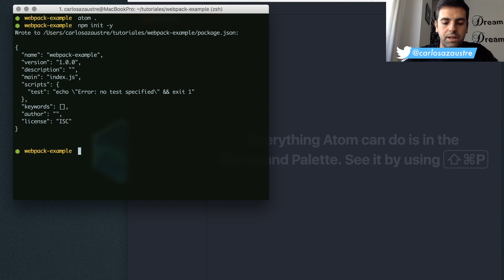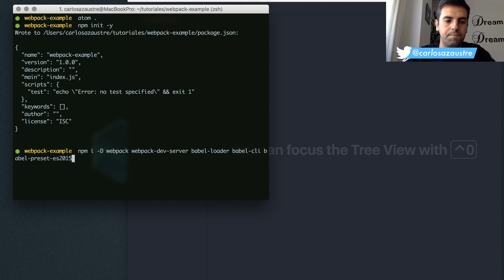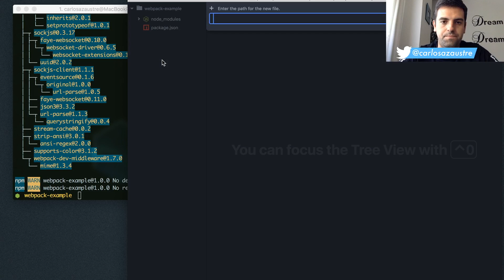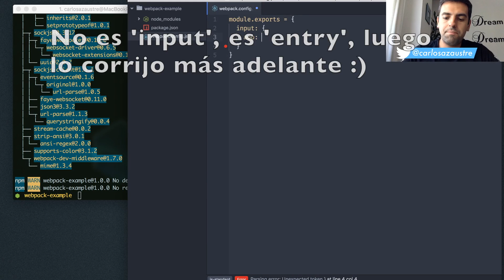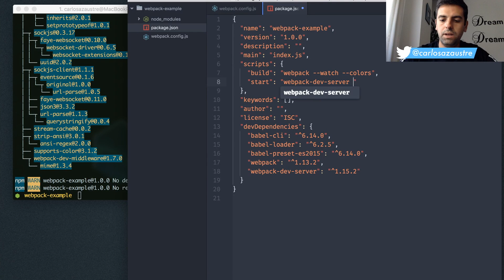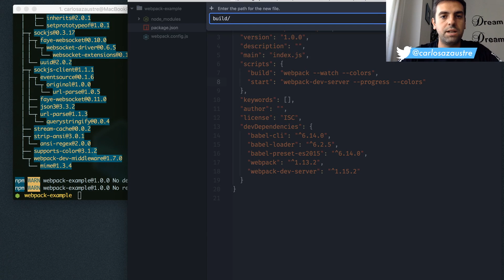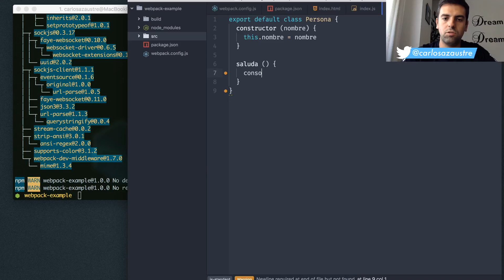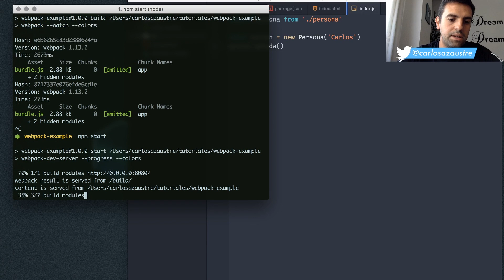Primeros pasos con Webpack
En éste tutorial te enseño a configurar tu primer fichero de configuración con Webpack que te va a permitir crear un bundle del código de tu app además de un servidor de desarrollo. Todo sincronizado para que a cada cambio que efectues en tu código, se vea reflejado en tu navegador.

Webpack te ofrece la posibilidad de trabajar con ficheros de todo tipo, CSS (con sus respectivos preprocesadores: Sass, Less o Stylus) JavaScript en ES2015, ES2016 y ES2017 y muchas cosas más.

Y también puedes leer el artículo que he escrito en mi blog